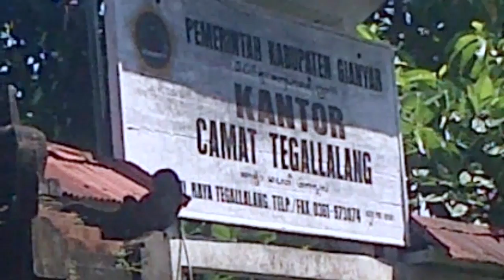ASAL USUL SUBAK KENDERAN